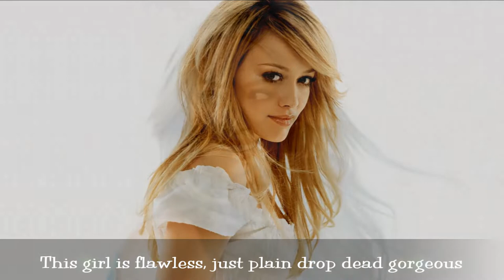Hilary Duff / Please Subscribe...video slide show,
Hilary Erhard Duff (born September 28, 1987) is an American actress, singer, songwriter, designer, producer and author. Duff began her acting career at a young age and quickly became labeled a teen idol as the title character of the hit television series Lizzie McGuire (2001–2004) and in the theatrical film based on the series, The Lizzie McGuire Movie (2003). Thereafter, Duff appeared in numerous films, with leading roles in Agent Cody Banks (2003), Cheaper by the Dozen (2003), A Cinderella Story (2004), and Cheaper by the Dozen 2 (2005). After experiencing commercial and critical failure in Material Girls (2006), Duff began appearing in independent films such as War, Inc. (2008), According to Greta (2009), and The Haunting of Sharon Tate (2019). She also was an executive producer on the latter two films. Since 2015, she has starred as Kelsey Peters on the TV Land comedy-drama series Younger, for which she has received nominations for People's Choice Awards in 2016 and 2017. Duff first came to prominence in music after releasing her Christmas-themed debut studio album Santa Claus Lane (2002) through Walt Disney Records. She then enjoyed significant commercial success and platinum and gold certifications with her subsequent studio albums released through Hollywood Records, including Metamorphosis (2003), Hilary Duff (2004), Most Wanted (2005), and Dignity (2007). Following a hiatus from music, Duff signed with RCA Records for her fifth studio album Breathe In. Breathe Out. (2015), which debuted in the top 5 positions in North America. In addition to music and acting, Duff has also co-authored a trilogy of novels, beginning with Elixir (2010), which became a New York Times best seller, and followed by the sequels Devoted (2011) and True (2013). Her success in the entertainment industry led her to venture into business with fashion lines of her own such as Stuff by Duff, Femme for DKNY and most recently the "Muse x Hilary Duff" collection, a collaborative effort with GlassesUSA. She has also invested in a number of businesses ranging from cosmetics to children products. She has been the subject of media attention throughout her career, with interest focusing on her romantic relationships, friendships, and public image, especially her relationships with Aaron Carter and Joel Madden when she was a teenager. Duff was married to former professional hockey player Mike Comrie from 2010 to 2016, with whom she shares a son. Duff has been described as an inspiration by subsequent Disney teen stars such as Miley Cyrus, Demi Lovato, Bridgit Mendler, and Selena Gomez, and has sold an estimated 15 million records since her debut in 2002.